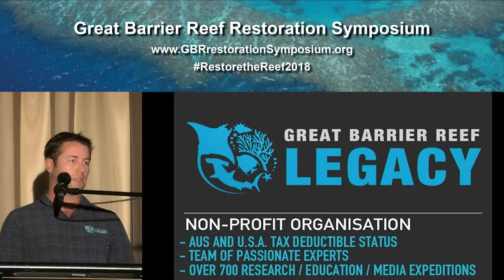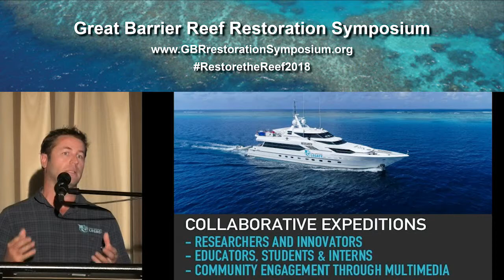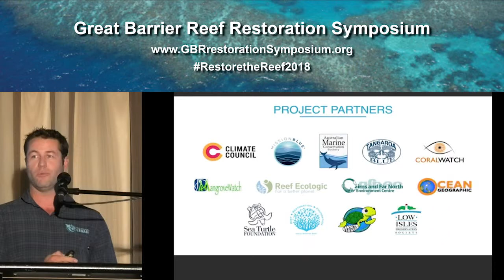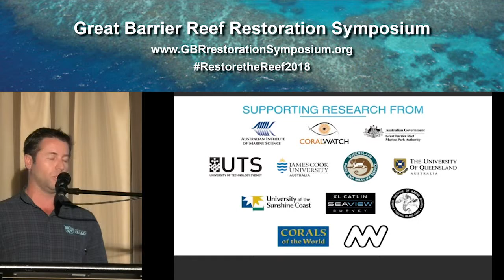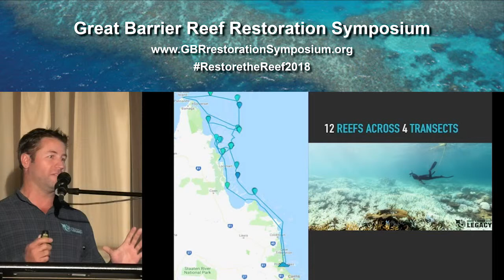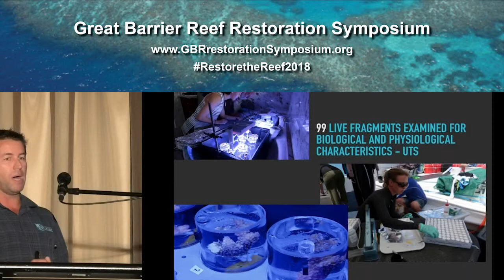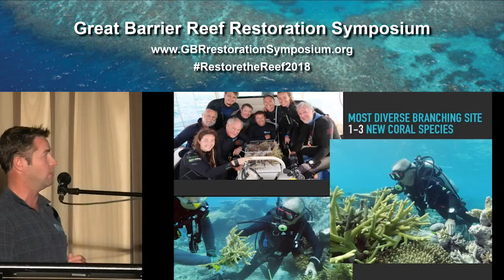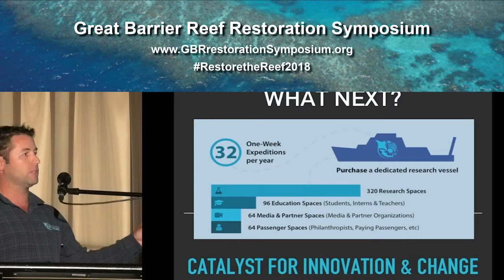Dean Miller: GBR Legacy's collaborative expeditions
GBR Legacy’s vision is a future where the health and diversity of coral reefs is assured. Our mission is to be a global leader in marine expeditions delivering innovative and collaborative science, education and public engagement vital to the future survival of coral reefs. In 2017 Legacy funded and led the Search for the Super Corals expedition to provide an overall reef health assessment and to search for coral survivors in the northern GBR after the 2016 and 2017 mass bleaching events.
For 21 days GBRL provided FREE access to 10 teams of collaborating researchers from private and government research institutions. This was the largest privately funded research expedition the Great Barrier Reef had seen with results communicated direct from the reef to the public through live television and radio interviews and daily interactive updates on social media channels with a combined reach of more than 5 million followers.
Findings include a new coral species (the first one in 30 years) & the first definitive ‘Super Coral’ species, Acropora tenuis found at all reef sites regardless of bleaching. The most diverse branching coral site on the Great Barrier Reef was observed - a natural biobank that requires genetic preservation and research. Twelve live Super Coral colonies were collected by AIMS and 9 spawning colonies are under evaluation at the AIMS National Sea Simulator. Ninety nine live coral fragments were analyzed at the University Technology Sydney.
Media included 24 videos sent to an international audience, two Live ABC TV crosses, one live cross to Channel News Asia, 22 TV interviews, 32 radio interviews, 40+ national and international TV/online pieces, and a free public symposium to 150 participants streamed live to over 1500 viewers by Facebook.
Legacy’s next expedition in 2018 Search for Solutions will examine why specific sites we found did better than others and what can be done to ensure their long term survival as well as fund, trial and test intervention and restoration strategies. This presentation presents Legacy’s mission, achievements and opportunities for researchers to work with Legacy’s expeditions to fund, deliver and promote their cutting edge reef intervention and restoration